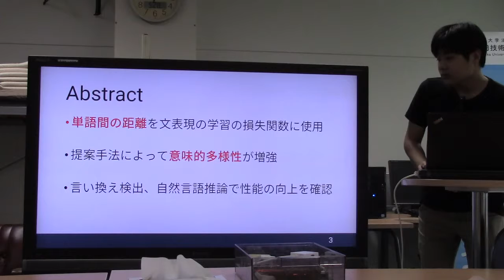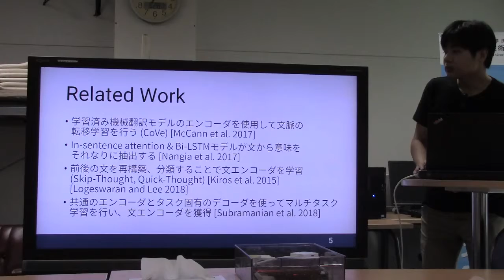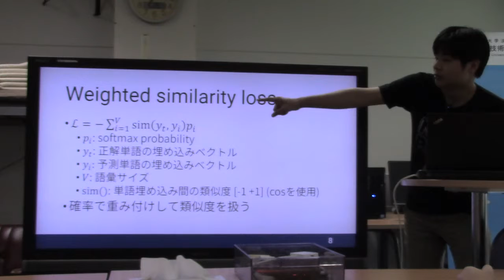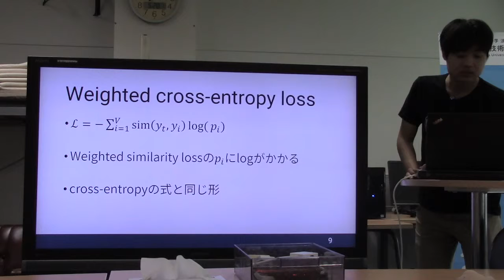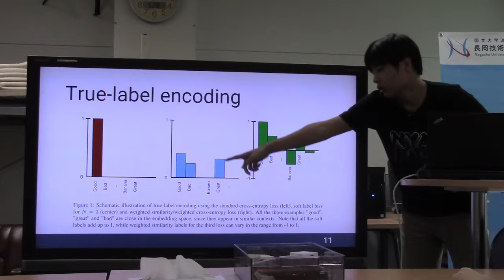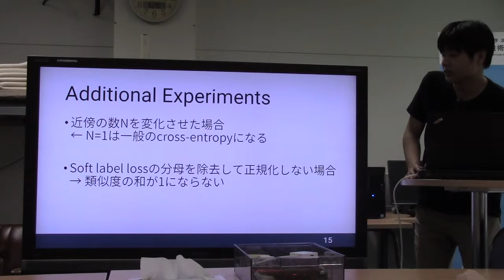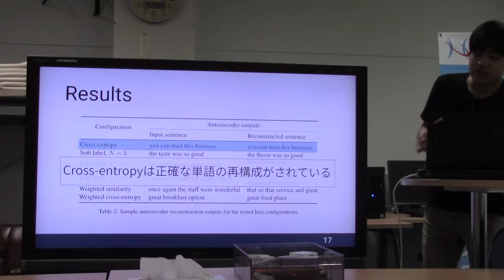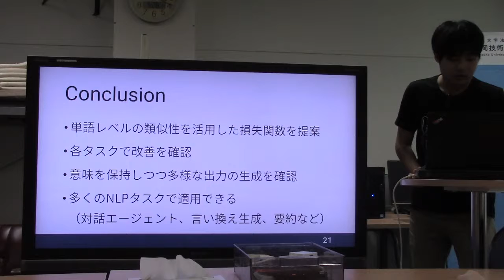文献紹介／Similarity-Based Reconstruction Loss for Meaning Representation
Similarity-Based Reconstruction Loss for Meaning Representation
Olga Kovaleva, Anna Rumshisky, Alexey Romanov
Brussels, Belgium, October 31 - November 4, 2018.